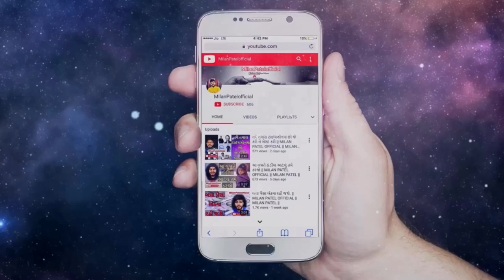છોકરીઓ ભાગી જાય છે| Motivational Speech Gujarati | Milan Patel Official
દિકરીઓ મા-બાપ એ તમને ખુબજ લાડ કોડ થી મોટી કરી છે તમારાથી લઈને એમના ખુબ અરમાન હોય છે
અને જ્યારે તમે ઘર છોડીને ભાગી જાઓ છો ત્યારે માં-બાપ પર શું વીતતી હશે એ કોઈ દિવસ વિચાર્યુ છે.

Sanjay raval
Gyanvatsal swami
Gujarati motivation
Gujju video
Milan Patel
Suvichar
Saty ghatna
Kavitao
Varta